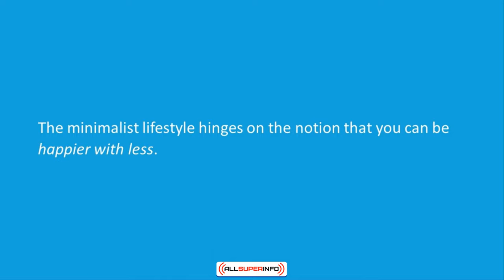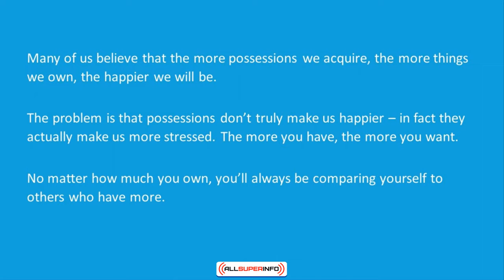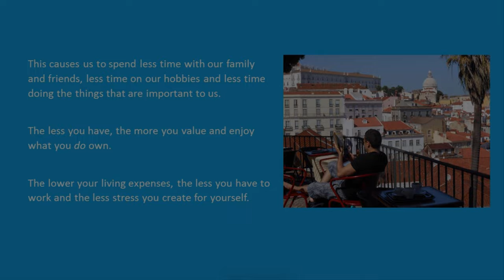Video 09 What is a Minimalist Lifestyle